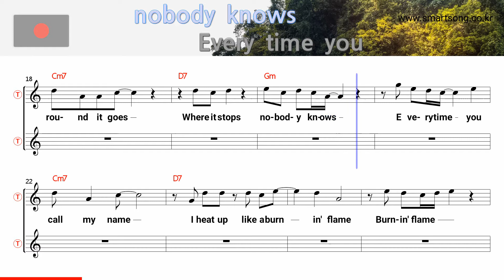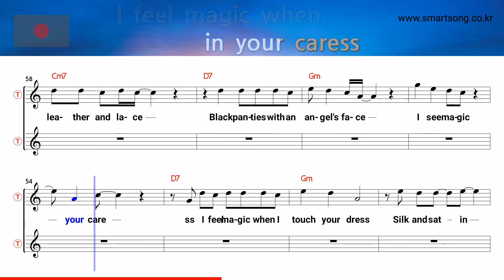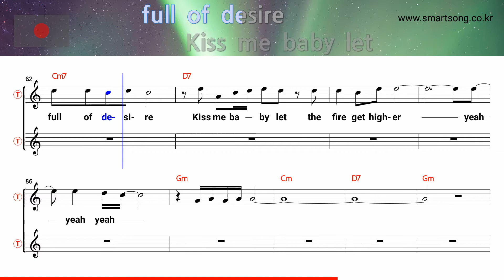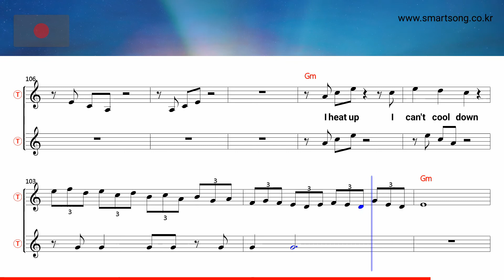Abracadabra - Sugar Ray (Tenor/Soprano Saxophone Sheet Music Gm Key / Karaoke / Easy Solo Cover)